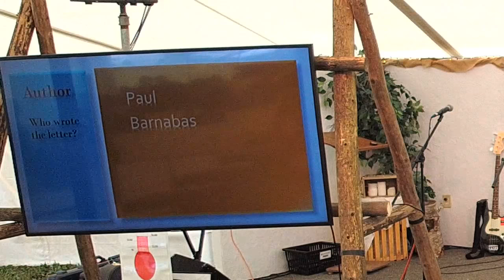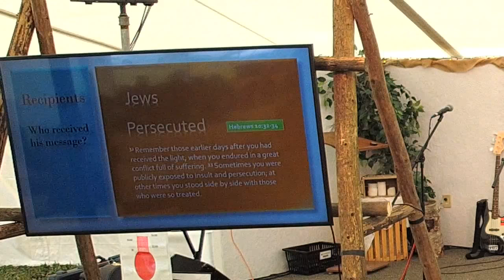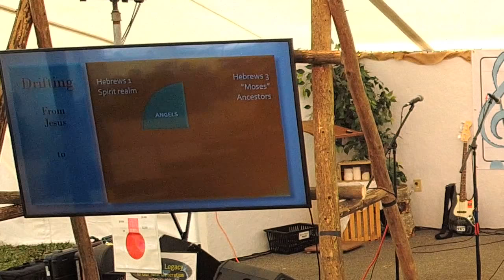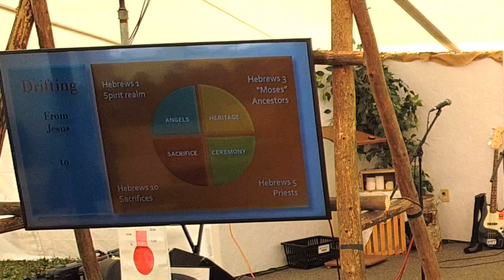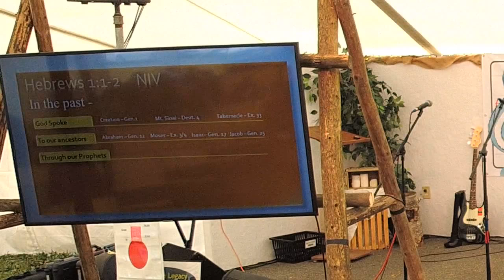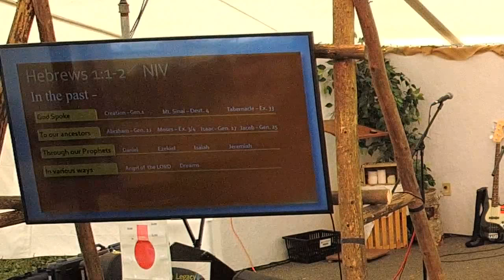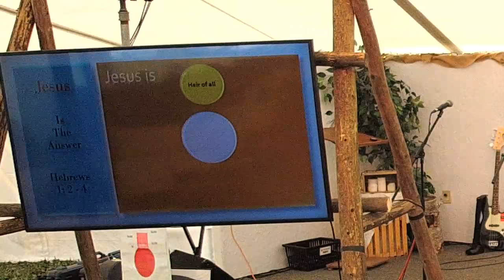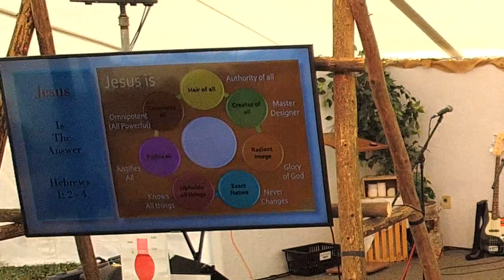07 | Beaver Lake Camp | 2018 Family Empowerment Forum & Gospel Sing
The Family Empowerment Forum & Gospel Sing exists for First Nations people to enjoy family togetherness, fellowship and to promote inspirational gospel music. This is a partnership effort between Beaver Lake Camp, various individuals, and church groups.

Singers:
Clarence Meekis Family
Mountain Anthems Choir
Gospel Harmony
Huron Claus (Guest Speaker)
Clarence Meekis Family